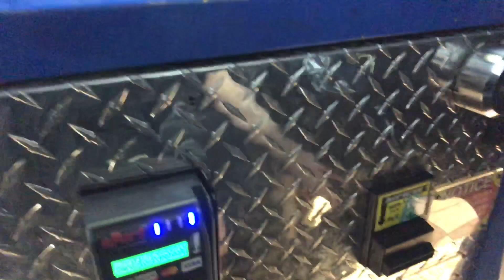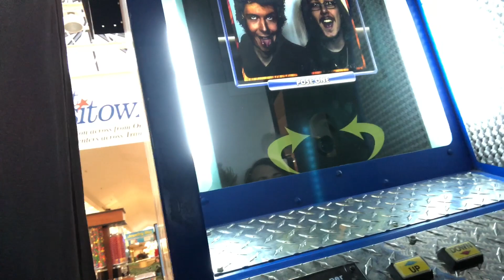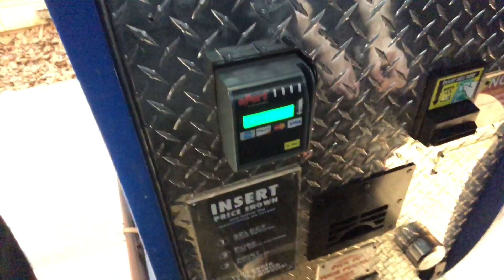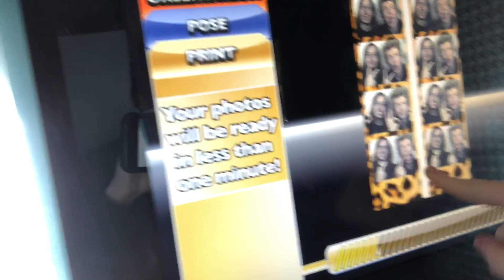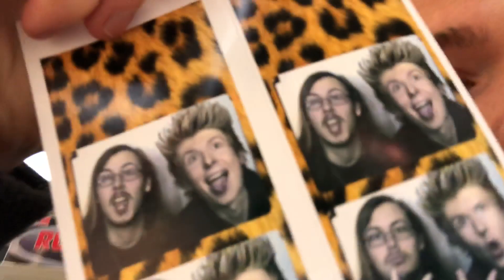Day 48 - Weird Photo Booth at the Mall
Day 48 - Today me and my brother try out a photo booth at our local dead mall